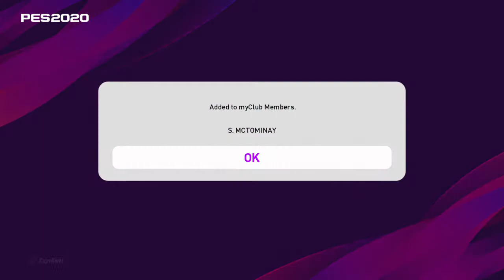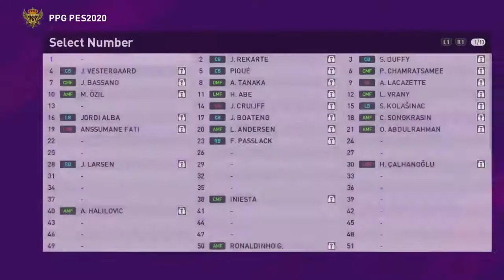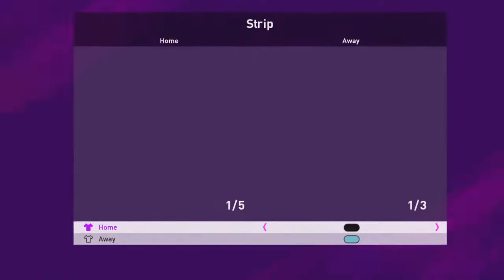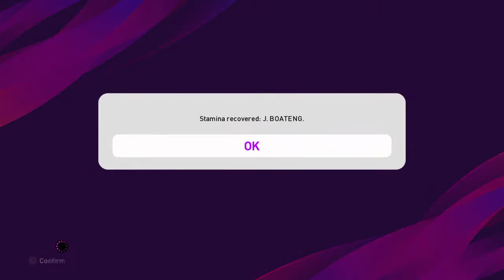eFootball PES2020 myClub #06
Use scouts to get players from my targets, (02:54) - K. THAMSATCHANAN, K. ITAKURA,

Use special agent : Club Selection
MANCHESTER UNITED (25:42) - S. MCTOMINAY,
ARSENAL (26:56) - M. OZIL,

Play "VS Com Challenge" : English League Clubs,
vs WOLVEHAMPTON WANDERERS (35:13),
vs WEST HAM UNITED (01:00:03),
vs CRYSTAL PALACE (01:29:12),

Please, enjoys !!!

eFootball PES 2020 DEMO released!

line : @hpfur

TLK "Build for Sportsmanship"

A free-to-play version of "eFootball PES 2020" is here!

eFootball PES 2020 LITE (English/Chinese/Korean/Japanese Ver.)

SHAREfactory™